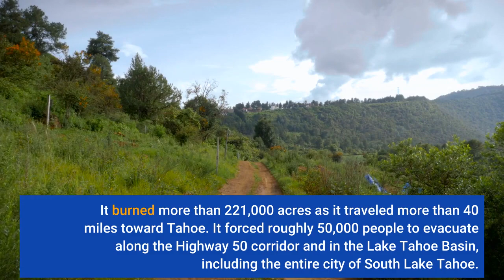Father and son arrested on suspicion of starting massive Caldor Fire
RENO, Nev.  — A father and son were arrested Wednesday in connection with the start of California's Caldor Fire which burned for more than two months in El Dorado County and threatened the Lake Tahoe area earlier this year. David Scott Smith, 66 of Somerset, California, and his son, Travis Shane Smith, 32, of Folsom, were arrested for reckless arson, according to a statement from the El Dorado County District Attorney's Office. The pair were arrested on a Ramey warrant — one issued by a judge before a prosecutor has filed formal charges — following an investigation by the U. S. Forest Service and the El Dorado County District Attorney's Office. The El Dorado County Sheriff's Office was not involved, according to Sgt. Eric Palmberg. A person is guilty of causing a fire when they recklessly set fire to, burn, or cause the burning of any structure, forest land or property, according to the California Penal Code. The Smiths' attorney, Sacramento-based criminal defense attorney Mark Reichel, told USA TODAY that Travis Smith called 911 after spotting the flames, and were in the area where the fire originated. Reichel said he is unaware of what evidence investigators believe links his clients to the start of the fire, but maintained they "definitely were not intentionally setting a fire.""They are 100% innocent of the charges," said Reichel, adding that the district attorney is expected to file charges shortly. Reichel said Travis Smith repeatedly called 911, calling back when the call dropped due to poor service. The Caldor Fire started Aug. 14 start near Pollock Pines, midway between Sacramento and Lake Tahoe. It burned more than 221,000 acres as it traveled more than 40 miles toward Tahoe. It forced roughly 50,000 people to evacuate along the Highway 50 corridor and in the Lake Tahoe Basin, including the entire city of South Lake Tahoe. Nearly 32,000 structures were threatened, 81 were damaged and almost 800 were destroyed. The fire also leveled the town of Grizzly Flats, located about 12 miles east of Somerset, and destroyed hundreds of acres of ski runs at Sierra-at-Tahoe, one of the closest resorts to the Bay Area and Sacramento. It burned through both Amador and Alpine counties and also threatened Kirkwood Mountain Resort. The fire was fully contained Oct. 21. Contributing: The Associated Press